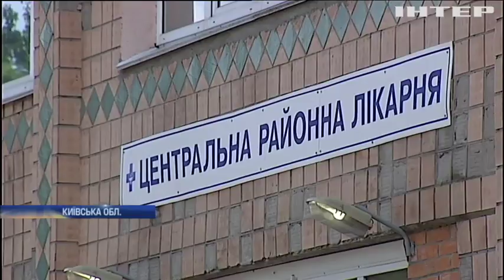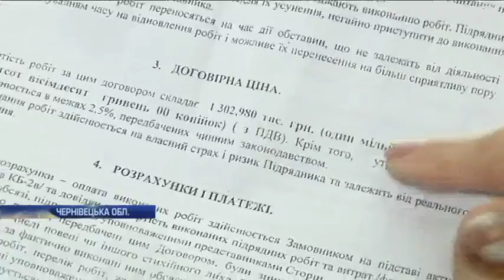Новости 8:00, выпуск за 23 мая 2018 года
Головні події на цю годину: Біля Троїцького противник намагався послабити оборонні рубежі. У Борисполі шестеро людей померли від метилового спирту. На Полтавщині викладач вимагав від студентів гроші за екзамен.